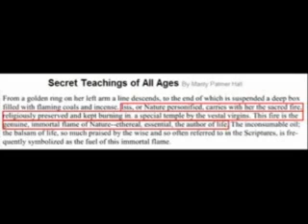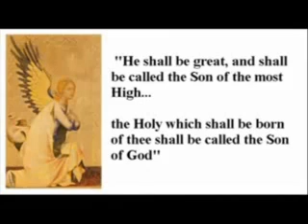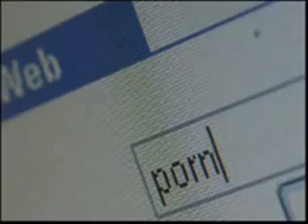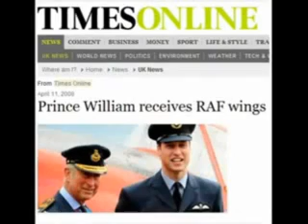7 of 14 The Religion of the New World Order and the 2012 Olympics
In a prophecy written in 1560, a Mayan high priest wrote:

"There 'the masters of our souls' arrived... there the counties were distributed to their chiefs. There we began to learn the holy faith. There water began to enter our heads. There were laid the foundations of the high church. The palace of God, the virtuous open house of God. There the principle of the seven sacraments was founded."

Simply replace sacraments with chakras.

And this is where I propose that the religion of the New World Order, is indeed that of spirituality, but spirituality based on a power pyramid of oppression, based on the ascendancy of a 'false messiah' who is going to be declared the 'Son of God', the 'Return of the King'!

The NWO's standard mode of operation is 'problem-reaction-solution': Fear equals control.

'NASA's declassified Project Blue Beam proves that the Elite maintain highly developed plans to fabricate an alien invasion event for the end game of global control.  "In principle, it will make use of the skies as a movie screen (on the sodium layer at about 60 miles) as space-based laser-generating satellites project simultaneous images to the four corners of the planet in every language and dialect according to the region. It deals with the religious aspect of the new world order and is deception and seduction on a massive scale." ( Source)  Advanced holographic technology now makes such a "movie" entirely plausible.  In fact, it already has been researched by the U.S. Air Force to use in war, as was reported 11 years ago in The Washington Post.

The general public will likely be terrified and unite behind our leaders' manufactured storyline to confront and protect us from the aliens.  Therein lies the motivation for the Globalists to engineer such an event. Simply by being aware that such a plan has been thought up by the controllers will make us less susceptible to potential fear tactics and propaganda should such an event occur'

When Seeing and Hearing Isn't Believing

...'The Gulf War hologram story might be dismissed were it not the case that washingtonpost.com has learned that a super secret program was established in 1994 to pursue the very technology for PSYOPS application. The "Holographic Projector" is described in a classified Air Force document as a system to "project information power from space ... for special operations deception missions." '

Is Project Blue beam the Grand Deception?

...'Basically, Project Bluebeam is designed to usher in the New World Order with a one world government, a one world army, a one world religion, a cashless society and micro-chipped populations controlled by a central computer. The elite of the world would not be subject to this fascist control system but would run it and enjoy its spoils.

In order to accomplish this, and like with other massive operations to instil public fear such as the so-called war on terror and the weapons of mass destruction, as well as 9/11, something must be created to terrify the people and the media is then used as the perfect tool to brodcast the official version to them. This is using the "Problem-Reaction-Solution" formula, as David Icke would call it. Create the fake alien invasion, wait for the public to be scared and then offer the answer - a one world government and army.'

Under Project Bluebeam, according to the Washington Post the technology exists.  Researchers including Rik Clay have discovered that the criminal element that would have the political motives and financial resources to execute the plan exist.  The historical and pervasive diabolical signs regarding the occult corporate logos and symbols on churches, synagogues and temples exist.  So why do we continue to debunk the likelyhood of the event happening?  Watch and distribute the video: